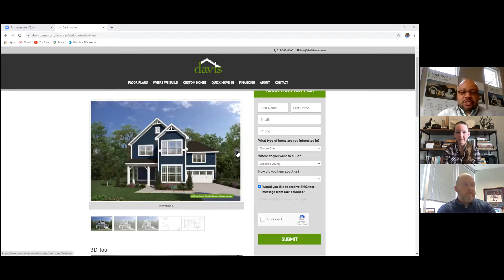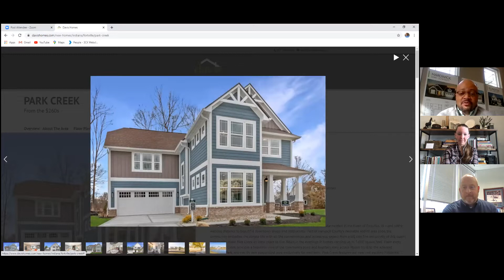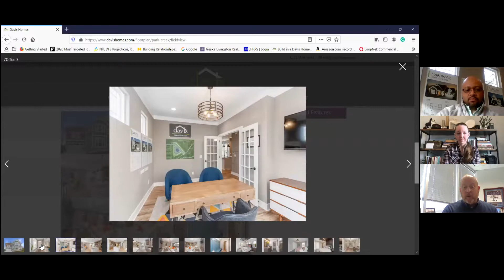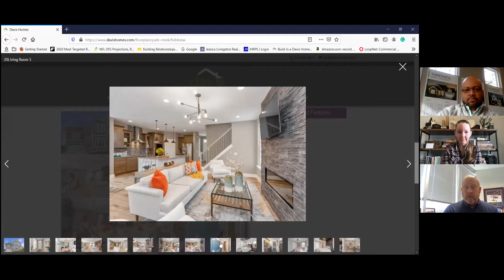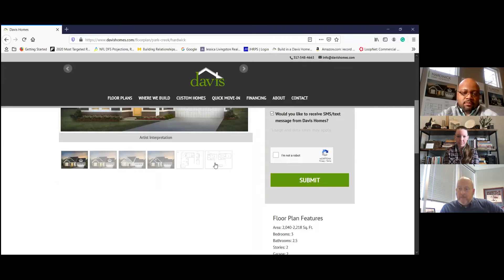Davis Homes - Park Creek Community - Fortville Indiana - Indy Home Interviews with Jessica Morrison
Original Interview Date: Jan 14, 2021

In this interview, we learn about one of the fastest-growing towns in the state of Indiana, Fortville! Davis Homes, a local builder, has found a way to provide both a semi-custom experience with building at a respectable budget. Interested in learning more?

In December of 2022, Jessica moved from Ferris Property Group to Century21 Scheetz.